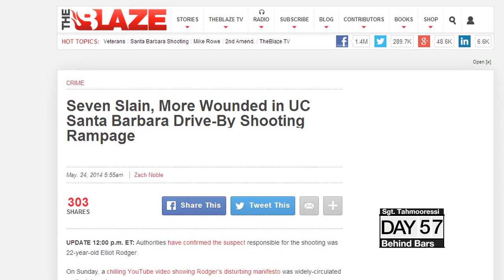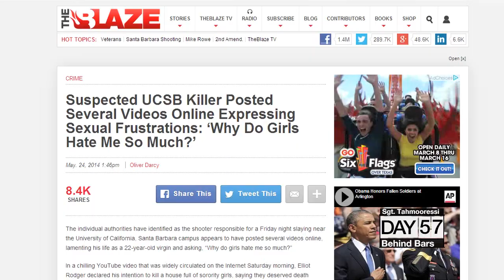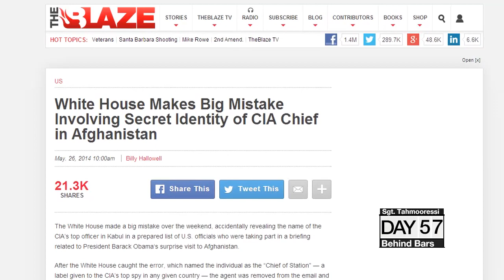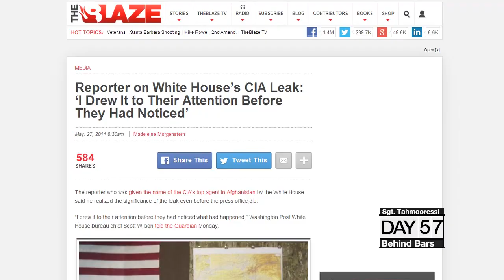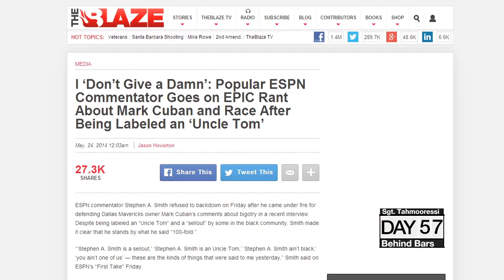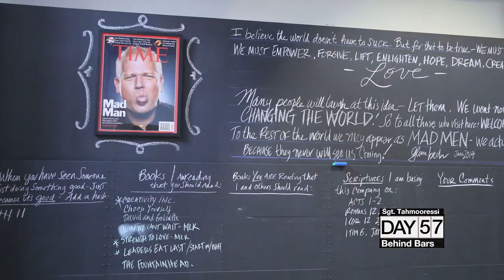The Daily Briefing: 05.27.14